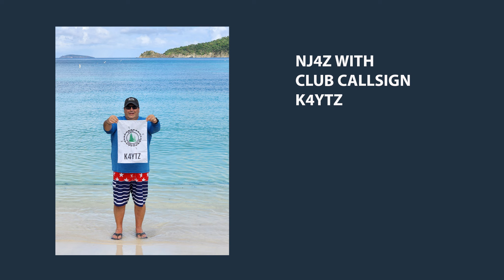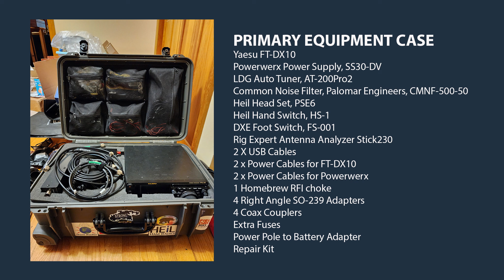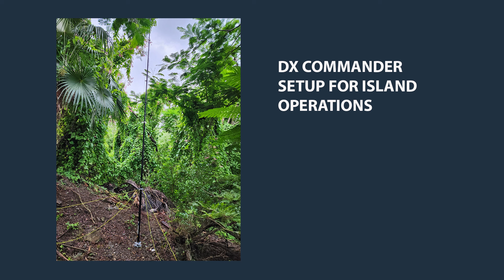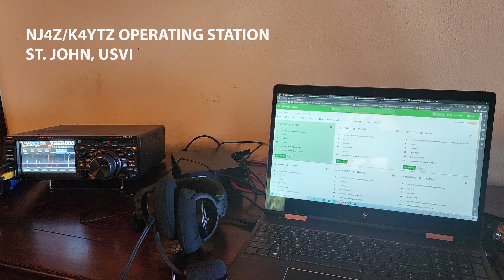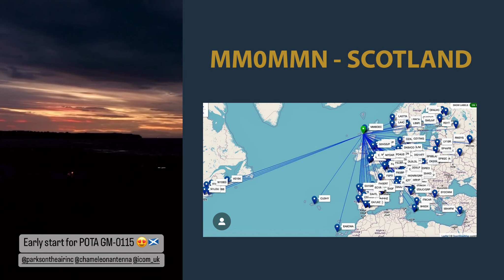Parks on the Air at St. John in the US Virgin Islands with Ham Radio Operator NJ4Z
John Gendron, NJ4Z, recently returned from a 7-day DX Parks on the Air activation at K-0066 Virgin Islands National Park, St. John, USVI. John also operated with his club callsign, KP2/K4YTZ, while putting over 2300 contacts in the log. In this interview, John talks about the impetus to activate St. John, the preparation involved, the gear he chose to take on the plane, and the lessons he learned for his next POTA DX trip. John also speaks to the impact that Parks on the Air has had on his club, the York County Amateur Radio Society, and the overall ham radio community.

Physical Mail………K.Thomas 235 Littlejohn Road Yarmouth, ME 04096